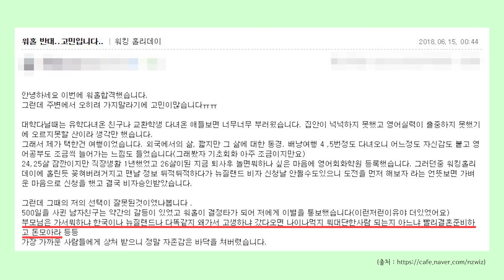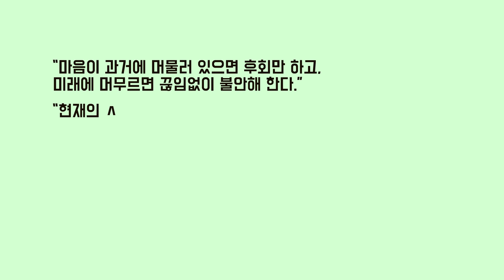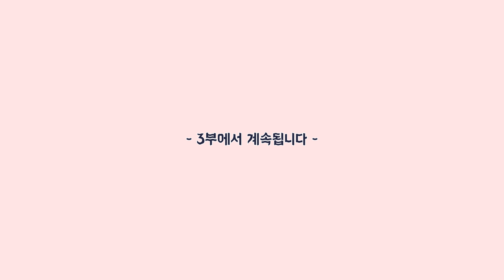[너그들] 뉴질랜드 현지 워홀러와 이민자의 이야기 2부(ft. 토크쇼예능)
넬름필름 제작 첫 토크쇼, "너 그거 들어봤어?"(이하 너그들)에 오신 것을 환영합니다!

너그들은 생소한 주제에 대해서 이야기를 나누거나, 친근한 주제이지만 유니크함이 돋보이는 생각들을 찾아가는 토크쇼입니다.

기다리셨죠~?

너그들 2부에서는 워킹홀리데이/이민을 간다고 했을 때 주변 반응과 대처방법(?), 그리고 준비과정에서 가장 어려웠던 점들을 나눠 봤습니다!

어떤 이야기들이 오갔는지 한 번 보실까요?

주변에 공유도 많이 부탁드려요~~♥

· BGM
  1. Staring by Muted
  2. We Are Millennials by Rex Banner

· Camera : Sony a-6500, Canon EOS M50

· Tripod
  1. Manfrotto MKBFRC4-BH Befree Carbon Fibre Tripod
  2. E-image AT7402A Video Tripod

· MIC
  1. RODE VideoMicro Compact On-Camera Microphone
  2. RODE VideoMic Pro
  3. Sony ICD-TX650 Slim Digital­ Voice Recorder

· Editing software
  1. Adobe Premiere Pro CC 2019
  2. Adobe After Effects CC 2019

Paka, Guillaume, Danny